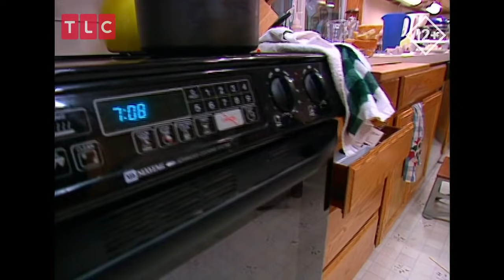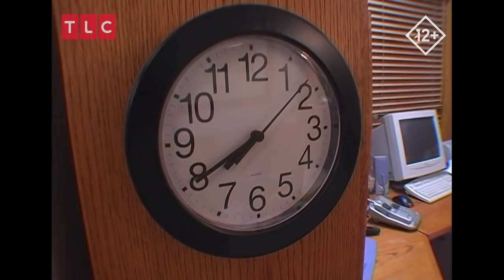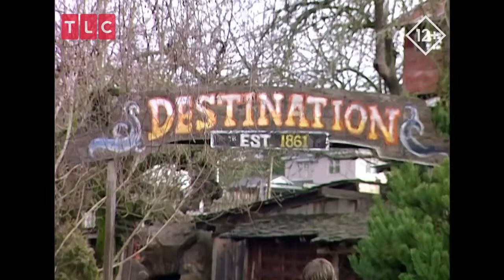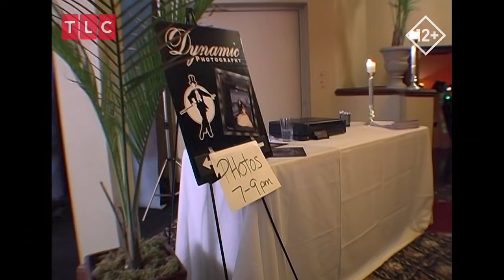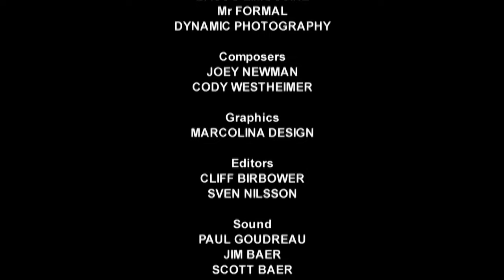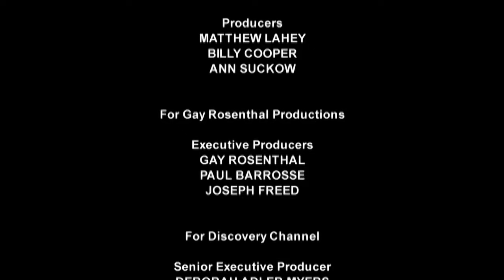Первое свидание | Жить не просто людям маленького роста | TLC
Близнецы очень разные по характеру. Джереми очень ловко обходится с дамами, а Заку приходится набраться смелости чтобы пригласить девушку на зимний бал. Нужно найти пару и модный наряд, а времени осталось мало. Зак хочет пригласить Кейси, она ему очень симпатична, и от этого волнение сильнее. Как пройдет первое свидание?
Смотрите в шоу "Жить не просто людям маленького роста " на канале TLC!